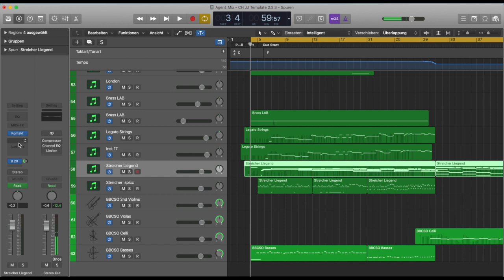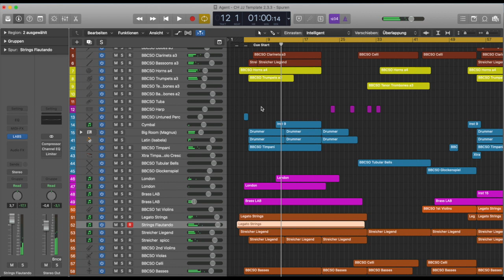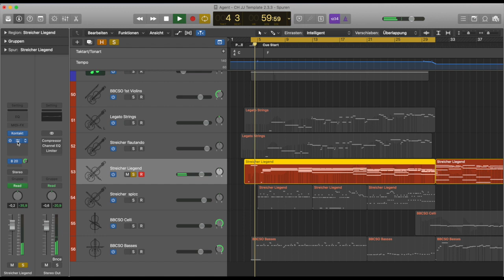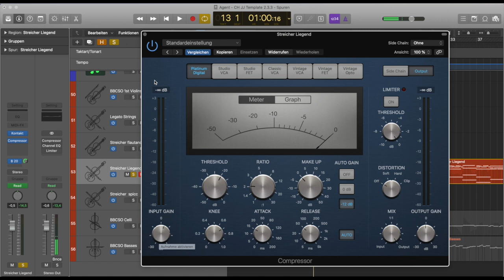Was macht ein Compressor und wie setze ich ihn ein in Logic Pro X - Tutorial Anfänger Einsteiger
Was macht ein Compressor?
Wie setze ich ihn ein?
Und was ist eigentlich ein Bild mit sieben Siegeln?